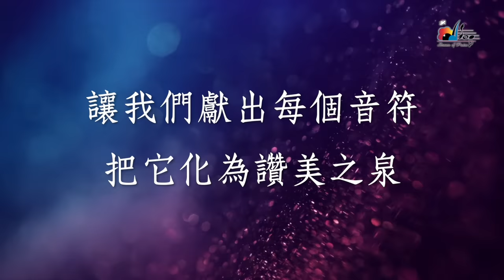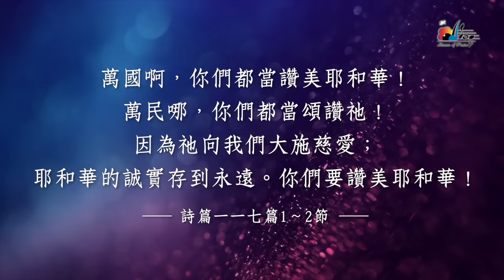【讚美之泉 Stream of Praise】官方歌詞版MV (Official Lyrics MV) - 讚美之泉敬拜讚美 (1)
此影片為讚美之泉發行的敬拜歌詞MV，收錄於敬拜讚美專輯 (1) 讓讚美飛揚 Let Praise Arise。讚美之泉網路商城亦提供實體及數位專輯/單曲/伴唱曲/歌譜購買，各大音樂串流平台也可取得所有讚美之泉出版歌曲。請使用正版支持讚美之泉音樂事工，您的慷慨奉獻也將幫助我們繼續推出原創敬拜歌曲。

🎧 讚美之泉敬拜讚美專輯 (1) 讓讚美飛揚 Let Praise Arise
各大音樂平台現已上架：

讚美之泉 Stream of Praise
詞：萬美蘭 Marlene Wan

[Verse]
從天父而來的愛和恩典
把我們冰冷的心溶解
讓我們獻出每個音符
把它化為讚美之泉

[Chorus]
讓我們張開口  舉起手
向永生之主稱謝
使讚美之泉流入
每個人的心間

Instrumental Arrangement: 游智婷 Sandy Yu

Bass: 何宗翰 Johnny Ho / 盧静宜 Annie Lu
Drums: 李叔運 Ivor Dy
Guitar: 何宗翰 Johnny Ho / 劉光耀 Paul Liu
Keyboard: 盧弘傑 Paul Lu / 游智婷 Sandy Yu
Oboe: 張皓晶 Crystal Chang
Piano: 張證恩 Grace Chang
Percussion: 李叔運 Ivor Dy
Violin: 伍君亞 Janelle Wu
Trumpet: Jeff Lewis

Vocal Arrangement: 洪啓元 Chuck Hong

Vocalists:
黃雯雯 Wendy Huang
張曉宜 Zelda Cheung
林良真 Tracie Lin
李信儀 Jessica Lee
劉怡妙 Wendy Liu
陳育群 David Chen
王友杕 Yuti Wang
李叔運 Ivor Dy
洪啓元 Chuck Hong
陳人彰 Jack Chen
伍偉昌 Max Wu

製作人 / 統籌 / 編曲：游智婷 Sandy Yu
執行製作 / 和聲編曲：洪啓元 Chuck Hong

錄音：
王友杕 Yuti Wang 極聲錄音室 / 讚美之泉錄音室
Ultra Timbre Studio / Stream of Praise Studio, Irvine, CA
Jeff Lewis, Moonlight Studios, Los Angeles, CA
James Trace, Alpha-Omega Audio Recording Studios, Costa Mesa, CA

混音 / 母帶生產處理：Jeff Lewis, Moonlight Studios, Los Angeles, CA

官方歌詞版MV製作 Lyrics MV made by：蔡婷婷 Christine Cai